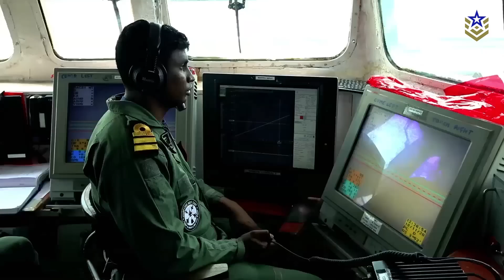India Is Building Its Own Carrier-Based Fighter Jet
India is developing its first indigenous carrier-based fighter jet—the Twin Engine Deck-Based Fighter, or TEDBF. Designed specifically for naval operations, the TEDBF aims to replace the aging MiG-29Ks and provide the Indian Navy with a next-generation multirole aircraft built for sea-based operations. With twin engines, stealth shaping, and modern sensors, it could transform India’s maritime airpower in the coming decade.

In this video, we’re breaking down everything we know so far about the TEDBF program, from its development timeline to weapons loadout and strategic importance in the Indian Ocean region.